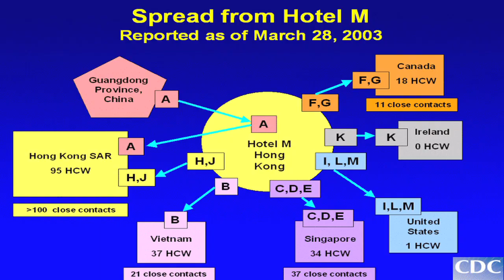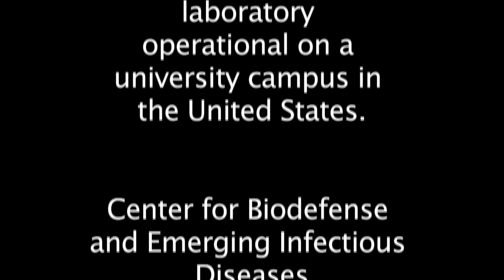UTMB Experts Discuss the New Movie "Contagion"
In the new film "Contagion," released Sept. 9, a novel virus travels at jet speed and a global pandemic ensues.

UTMB infectious disease experts Jim LeDuc, Tom Ksiazek and Alfredo Torres viewed the film opening day and shared their opinions with local media on  the real science versus reel science.

Here are their responses.